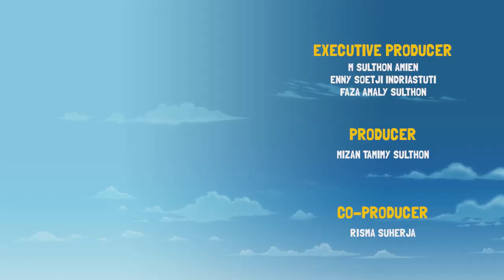Gob and Friends - Rain of Sadness | Funny Animated Videos | 3d Cartoon for kids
Gob and Friends - Rain of Sadness  | Funny Animated Videos

Jeki convess to Chacha and he rejected. So Jeki is sad now, even the weather became rain to illustrate his state right now. Suddenly Gob appear and tried to make Jeki happy again, so the rain can be stopped.

Gob and Friends, animation web series for kids.

In this odd and funny animated series full of slapstick comedy, Gob, the buffalo, and his awesome friends explore a fantasy world of fable seeded with Indonesian culture!

Instagram & Twitter: @gobandfriends
Facebook.com/gobandfriends